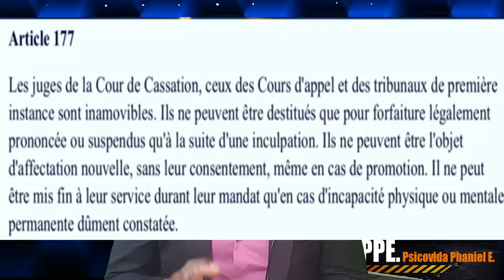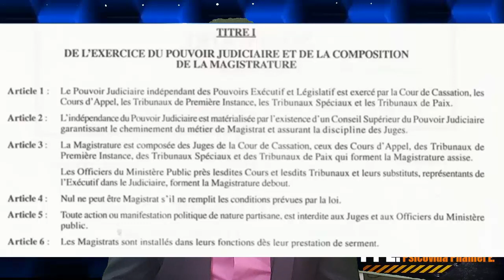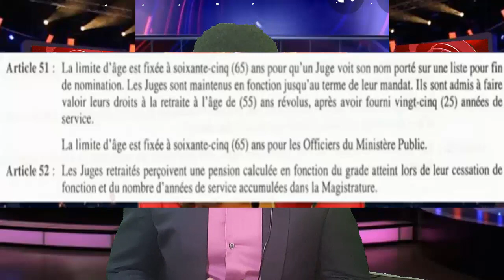PAGEN OPOZISYON AN AYITI ANKO, JOVENEL FINI AK BAGAY SA, LI IMILYE 3 JIJ NAN KOU KASASYON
PSICOVIDA SE SOUS ENFOMASYON AN